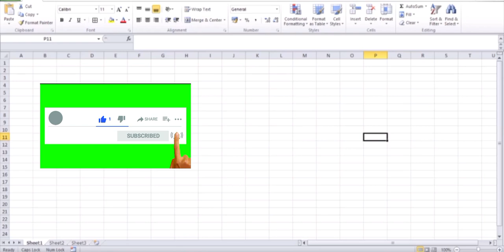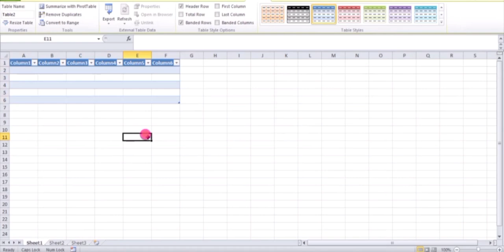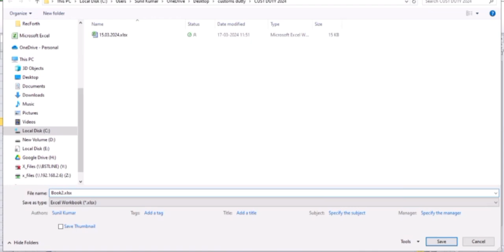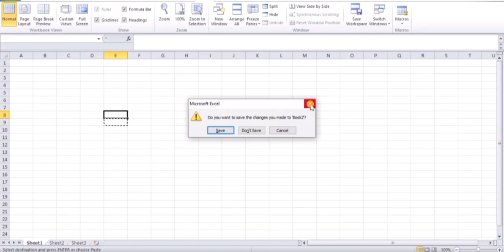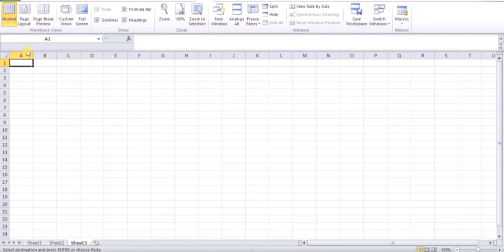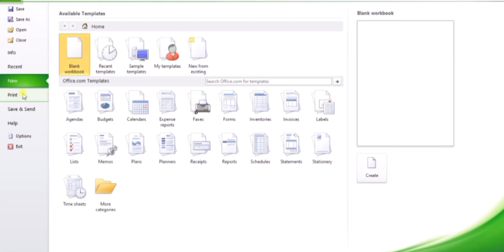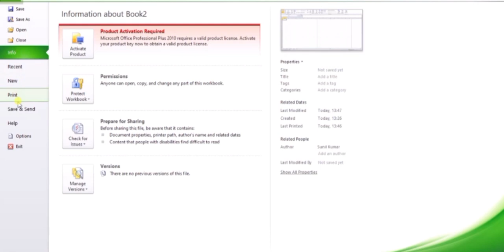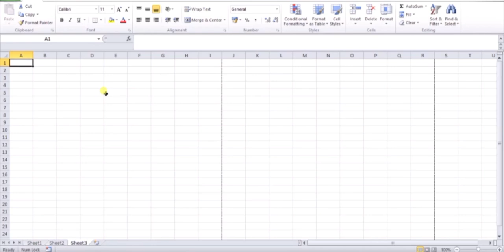Excel for Beginners/Dev excel vlog/sunilkumar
Excel for Beginners/Dev excel vlog/sunilkumar/dev excel vlog/dev. excel24